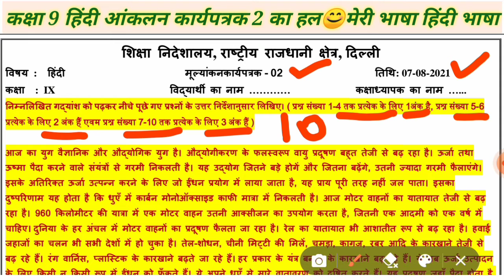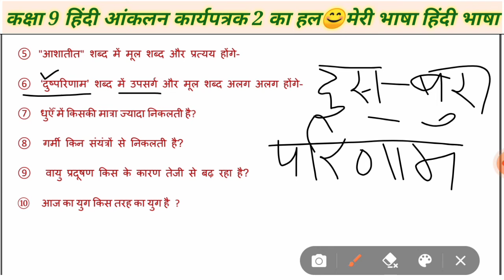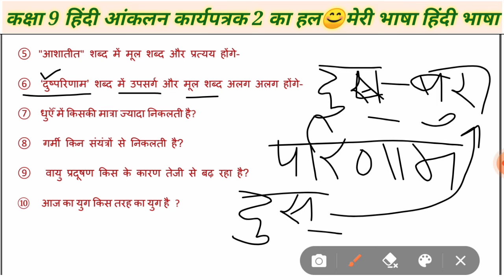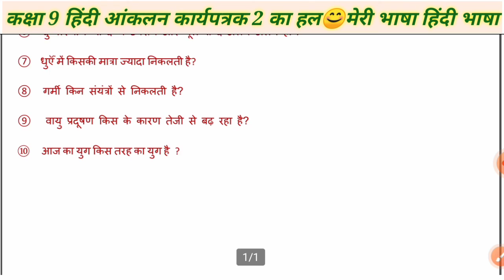Class 9 doe hindi assessment worksheet 2/आंकलन कार्यपत्रक 2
कक्षा 9
हिंदी आंकलन कार्यपत्रक 2 का हल सरल शब्दों में समझें।

                                                             रेखा सिंह